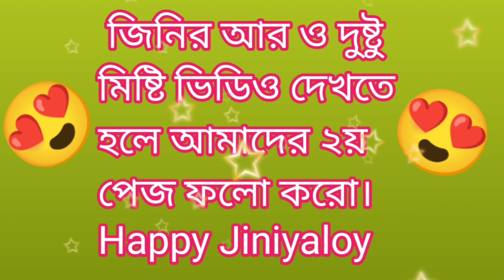বছরের শেষ দিনে বিড়াল কান্ড নিয়ে মায়ের সাথে তুমুল ঝগড়া হল।😠😬